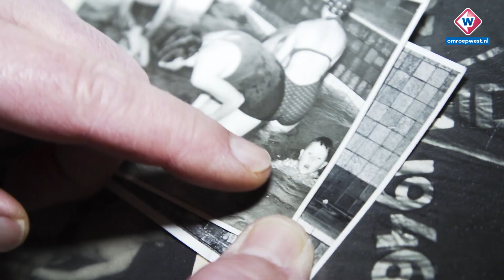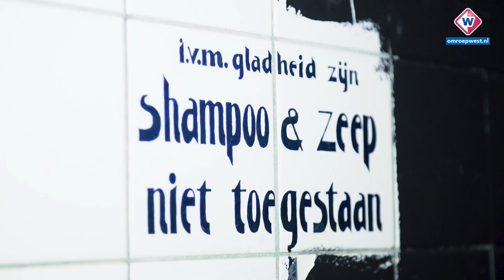Herinneringen aan zwembad De Regentes: 'Stiekem zoenen in douchehokje' - OMROEP WEST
Het is precies honderd jaar geleden dat de eerste steen van een zwembad in art-decostijl wordt gelegd in de Haagse Weimarstraat. Drie ondernemers starten in april 1920 met de bouw van Bad- en Zweminrichting De Regentes. Het wordt het grootste overdekte zwembad van Europa in die tijd. Honderd jaar later is het zwembad verdwenen, maar kun je er wel terecht voor bevlogen theater. En de herinneringen, die blijven voor altijd aan het gebouw verbonden. Zo zijn er de herinneringen van Jos Praat. Hij zwemt zijn hele jonge leven in De Regentes, waardoor hij het zwembad lange tijd als zijn tweede huiskamer ziet. Iets dat ook geldt voor Ted Jorritsma. Hij was een van de badmeesters van De Regentes in de jaren '70.